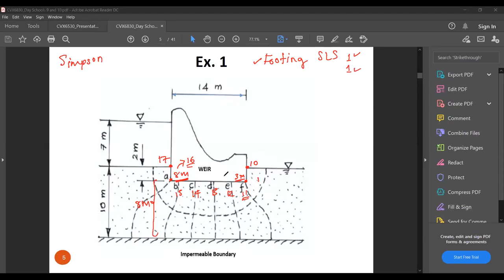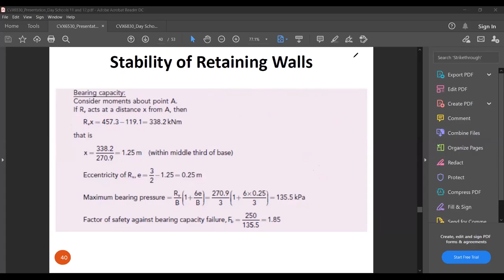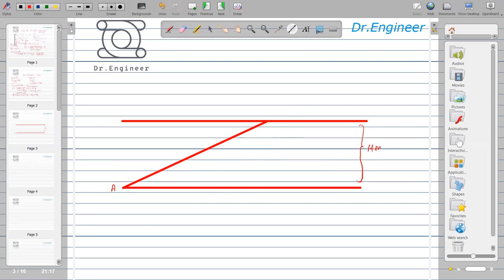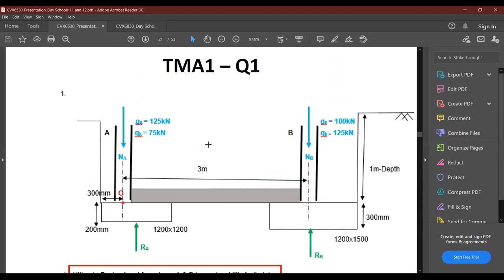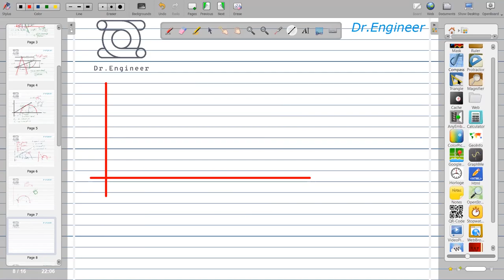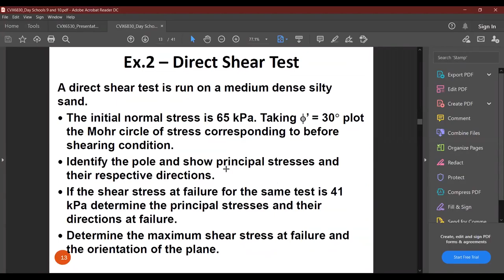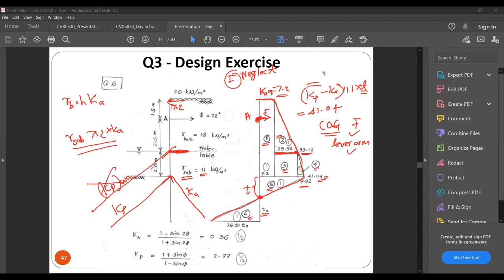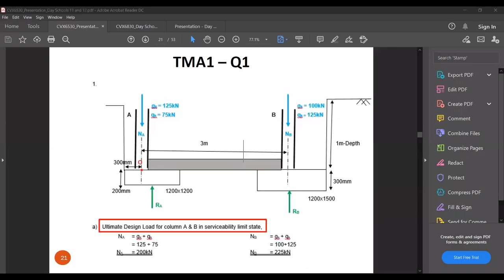Geotechnics CVX6530 Design & Lab Discussion 2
Discussion about some simple Geo technical design  that we may do it the field.

Suggestion and Requests for videos are highly appreciated

Experience Dr.Engineer
Learning Beyond the Classroom

Doctor curing Engineers

I have been offering comprehensive and affordable private lessons in Kandy since 2017. From day one, my students notice the improvement in their abilities and overall comprehension. Each student has a unique learning style, and it’s my duty to find out what that is and adapt my lessons accordingly.

Time codes
0:00 - Introduction
0:10 - Pile Foundation Design
21:27 - Cantilever Retaining Wall Design
32:45 - Slope Stability - Swedish Slices Method (Including Tamil & Sinhala Language)
54:41 - Swedish Slices Method Graphical Construction (Including Tamil & Sinhala Language)
01:21:41 - Direct Shear Test (Including Tamil & Sinhala Language)
02:01:04 - Sheet Pile Wall Design
02:09:12 - Direct Shear Test Mohr Circle in Sinhala
02:16:10 - Sheet Pile Wall Design
02:26:55 - Combined Footing Design with Shear force & Bending moment diagrams
02:43:00 - Conclusion

For Instance Updates